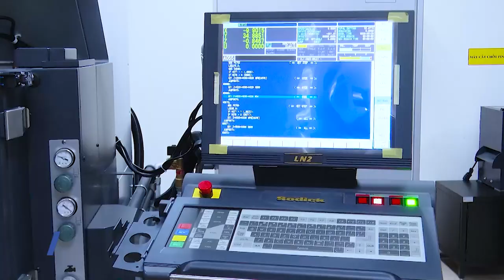Bộ Công Thương tiếp đoàn đại biểu Đảng Dân chủ xã hội Đức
Mới đây, Thứ trưởng Bộ Công Thương Việt Nam - Nguyễn Sinh Nhật Tân đã có buổi làm việc với đoàn đại biểu Đảng Dân chủ Xã hội Đức (SPD) đang có chuyến thăm và làm việc tại Việt Nam…